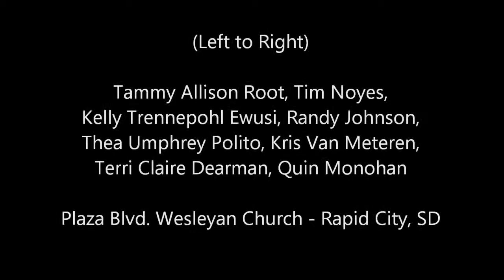O Love That Will Not Let Me Go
Oklahoma Wesleyan University Freedom Singers - "O Love That Will Not Let Me Go" - Summer 1990, Plaza Blvd. Wesleyan Church, Rapid City, SD